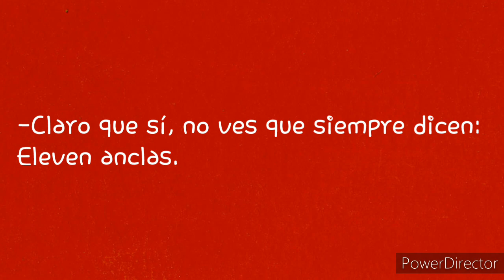Las Anclas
Videos en rojo están en español.
Videos in blue are in English.

It'sFientififtico